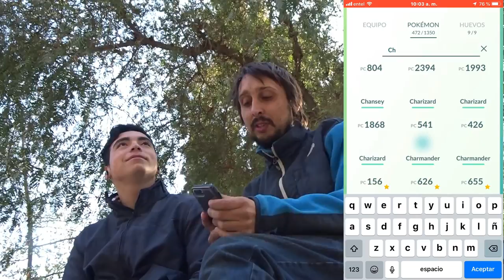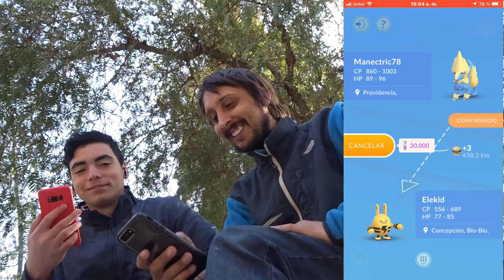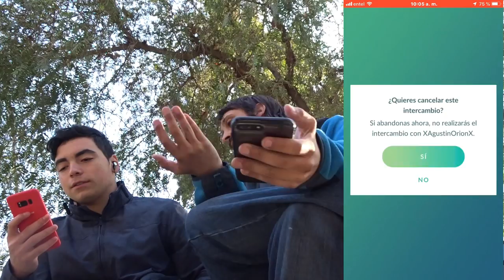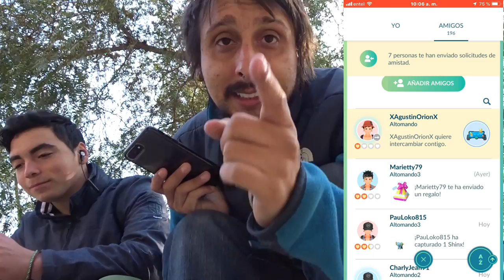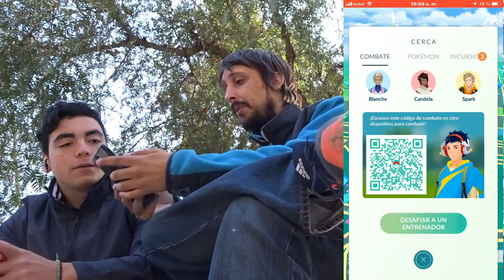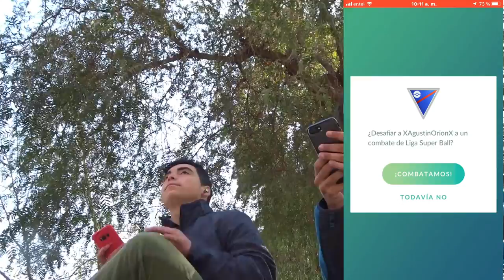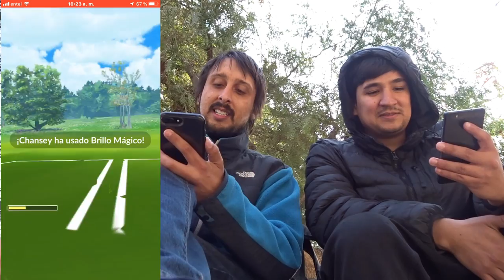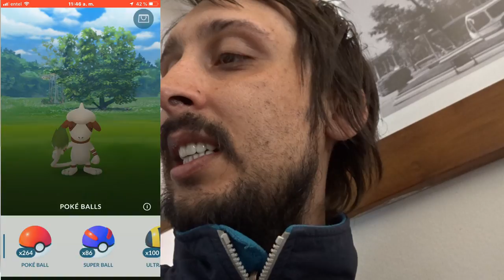PARTE 2 PVP LOS MEJORES PVP DE LA VIDA UN DIA INCREIBLE CON CESAR Y AGUSTIN , PELADO